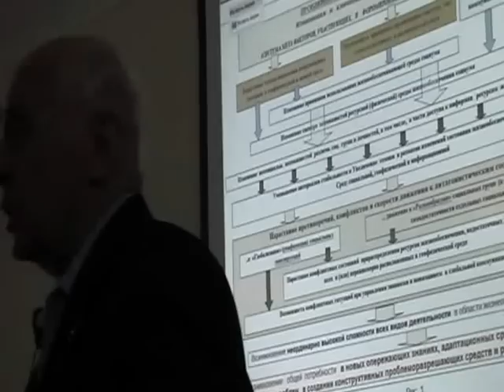Slusarchuk.mpg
Фрагмент лекции Валентина Федоровича Слюсарчука